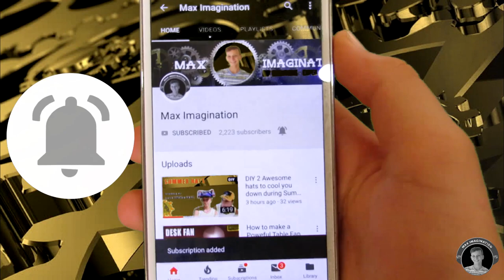How to make a Simple Walking Insect Robot | Motorized DIY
Hey, my friends! In this video, we make a Robot Walking insect with a Geared Motor. Easy to make and really fun to watch how it walks.

Materials:
(x2) Cardboard sheets - 5 x 23.5cm
(x3) 2-3mm Metal wire - 40cm long aprox - leg dimensions: 26 wide by 8cm in height
(x4) 2mm Metal wire (rebar wire) - Leg connectors Segment lengths: 2.5cm (x2), 9cm (x1), 21cm (x1)
(x1) DC geared motor
(x1) 3v Battery
(x1) On/Off Switch
Electrical wire (24AWG)
Lolipop stick or Pen refill -